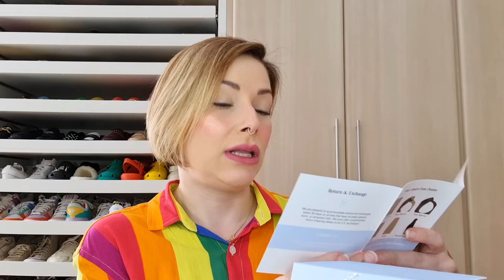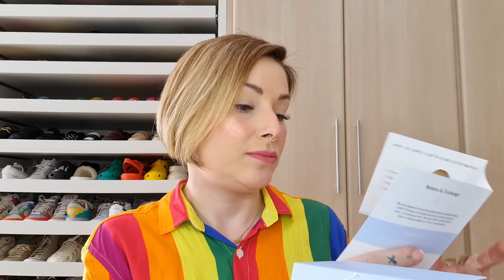Coloquei ALONGAMENTO No Cabelo!!!! 😱😱😱😱😱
Extensões de cabelo com clipes clássicos Doores
  Cor do cabelo: 16/22 （Loiro Claro / Destaques Loiro Dourado）
  Comprimento do cabelo: 22 polegadas